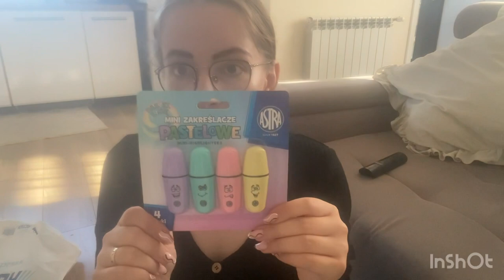Śniadanie/dużo zakupów ☺️/vlog2